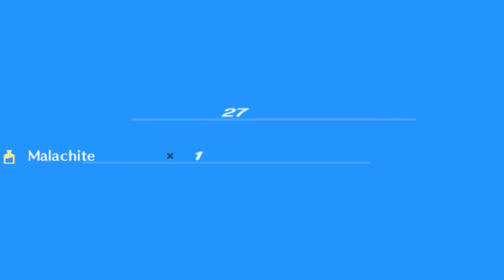Najlepszy Przedmiot w Grze Odzyskany !!! | Persona 3 Portable [HARD] #19